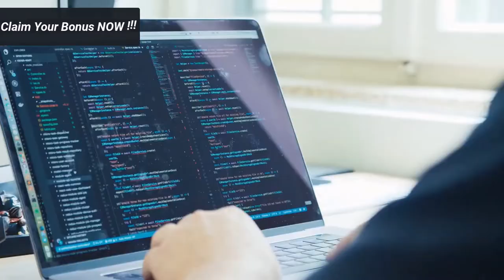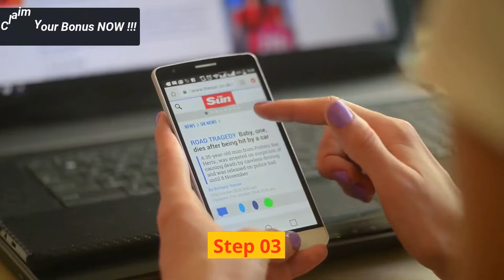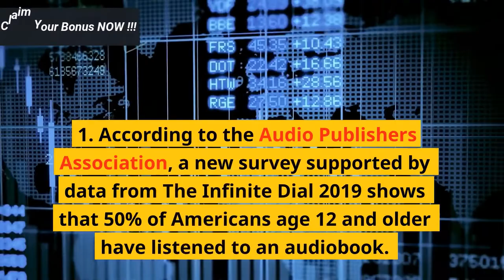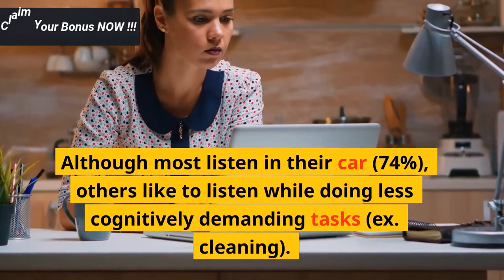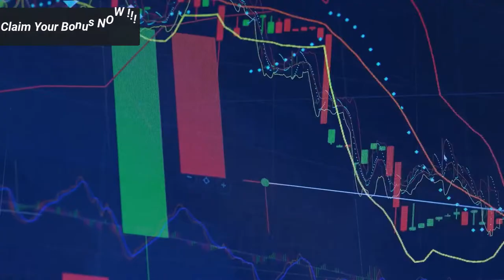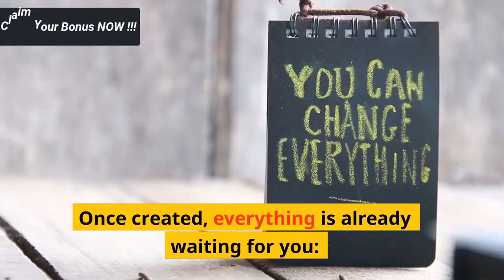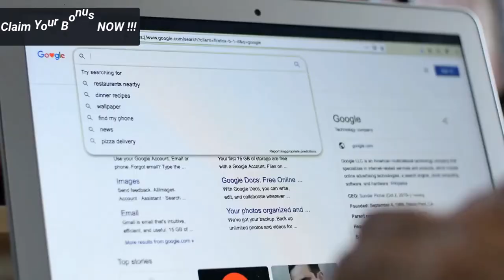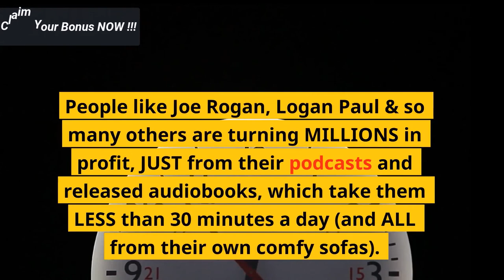The Top Text-to-Speech Audio Creator: Crafting Perfectly Synthesized Voices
Be The Next Joe Rogan By Creating Your OWN Podcast & Audiobooks!